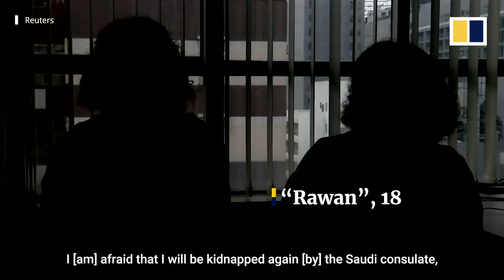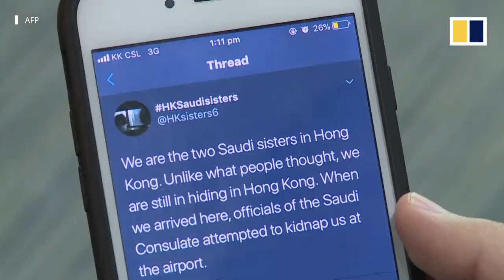Stranded in Hong Kong, Saudi sisters on run fear for their lives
Two sisters from Saudi Arabia have been stranded in Hong Kong for nearly six months.

On September 6, 2018, the young women fled their family during a holiday to Sri Lanka but were prevented from boarding their Cathay Pacific connecting flight to Australia at Hong Kong International Airport.

According to the girl’s solicitor, human rights lawyer Michael Vidler, they were apprehended in Hong Kong by staff from the Saudi consulate who attempted to put them on a flight back to the Saudi Arabian capital Riyadh, before ending up stuck and hiding in the city with invalidated passports.

Vidler said the sisters filed an application for an emergency visa to an unnamed third country. But time is running out as the pair have only been given permission to stay in Hong Kong until February 28, 2019, and they are yet to receive an answer about their emergency visa request.

The Saudi consulate in Hong Kong has not responded to our request for comment.